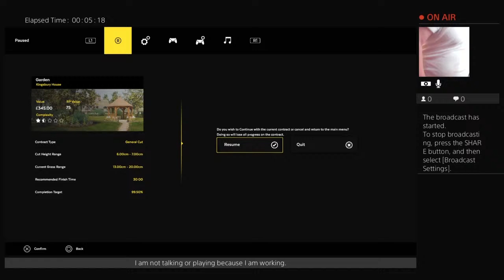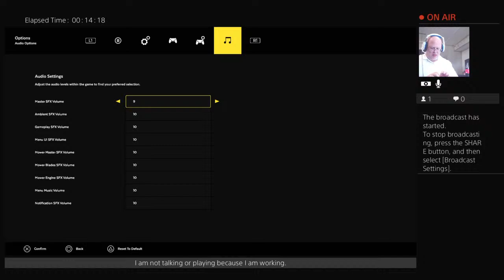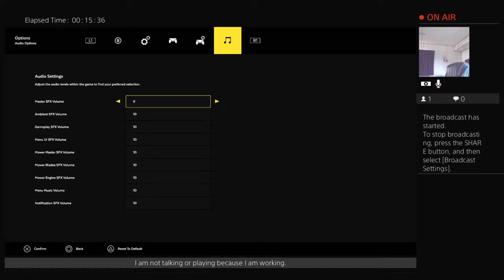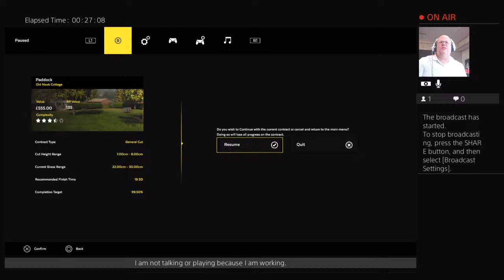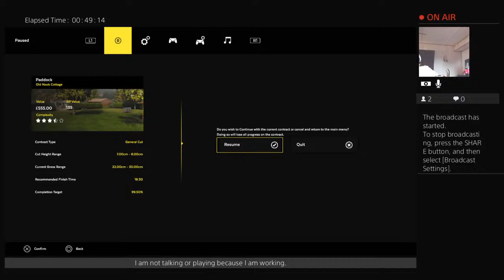Lawn Mower e1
I have a Bachelor of Computer Science degree in Mobile Gaming Design and a Master's Degree in Creative Writing.  They have rated me as extremely creative in my writing.  I dislike repeating books that are already published because I do not find it creative, so most of my published novels are unique.